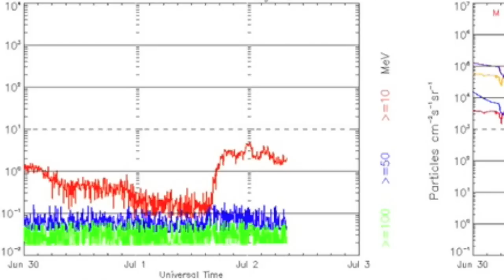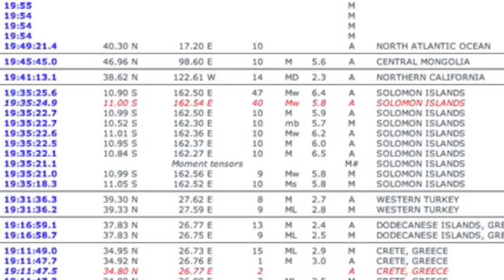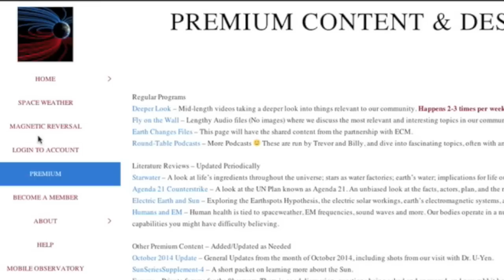Huge Farside Eruption, Unusual Event in India | S0 News July 2, 2015